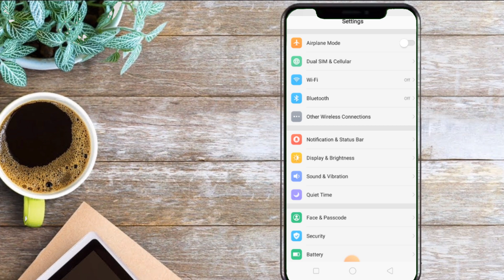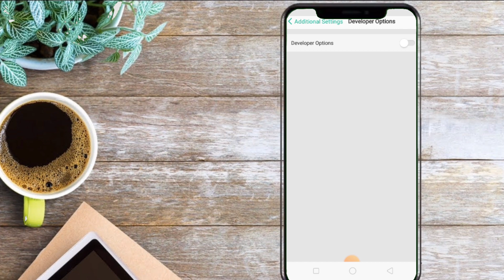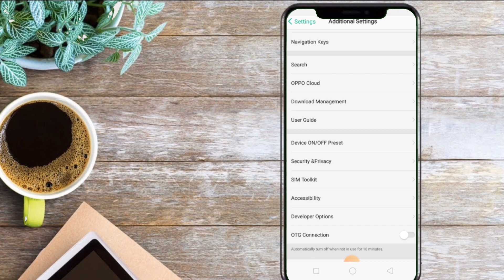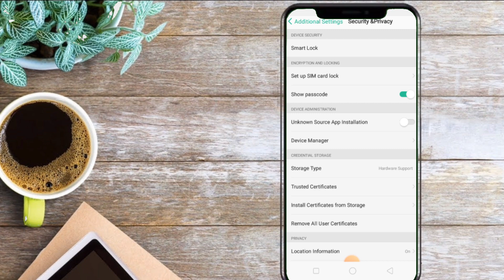🔵How to Turn Off Developer Option & Unknown Source on Android Phone Settings!(GCASH PROBLEM Solved)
🔴How to Turn off DEVELOPER OPTION & UNKNOWN SOURCE in Settings using android phone.(GCASH PROBLEM)

Thankyou.😊

🔰About Simply Yan:💚
`Embrace Life with Simplicity..

Hello everyone!🙋
I'm Marriane a proud ruralist from the beautiful place of Camarines Sur in Bicol Region,Philippines.I'm a stay at home wife/mom and i really love being a full time homemaker.👪
I usually create  Youtube TUTORIAL videos  &  upload some VLOGS that features our humble life here in countryside.

I hope may matutunan po kayo sa mga contents na ginagawa ko at makatulong din po ito sa inyong YouTube journey..

🔎BEW & DENDEN Vlogs
🔎Mr. Top FTV